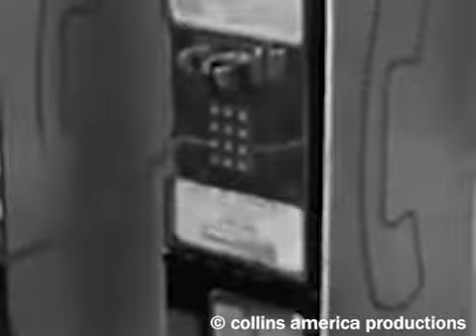british future fright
why would i want to leave collins beautiful america?